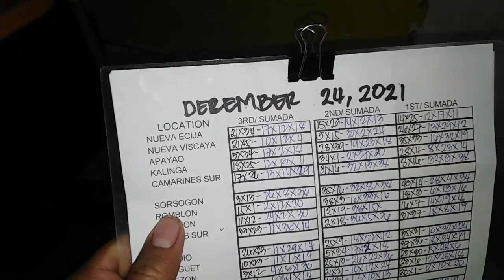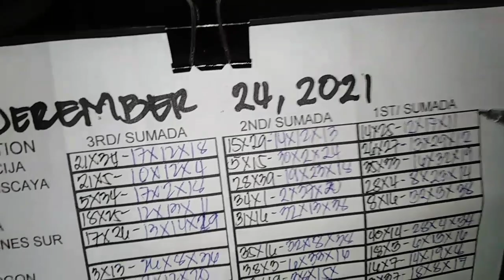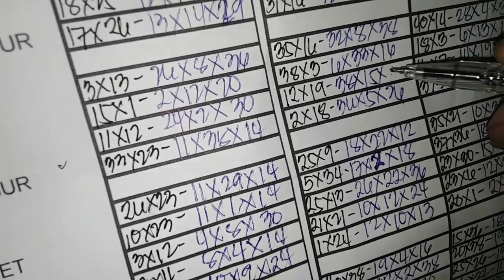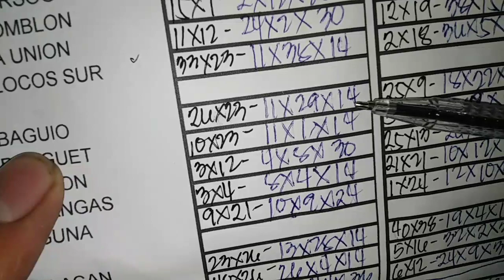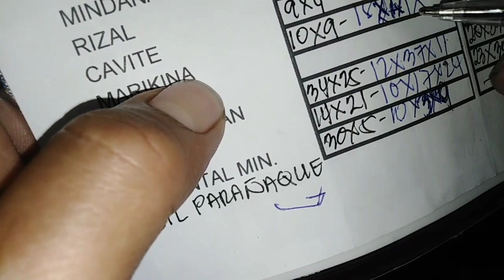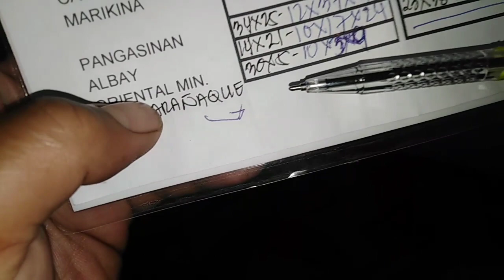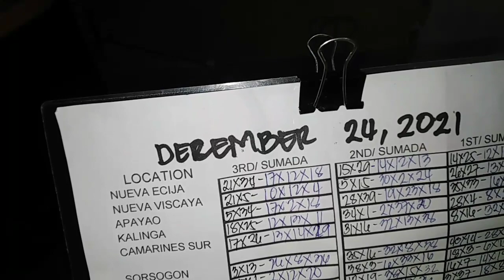STL SUMADA SA BINULA NG 3RD DRAW, AT TATAYAANA NG 1ST DRAW.